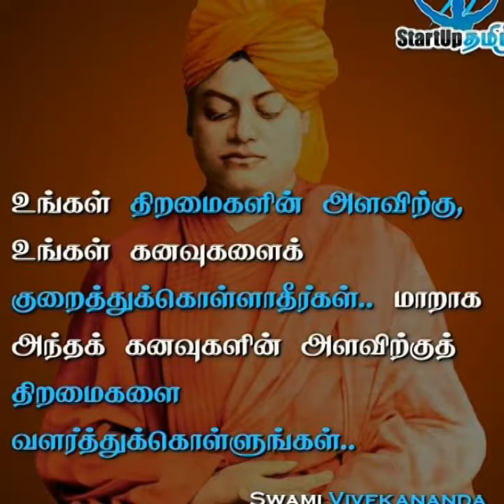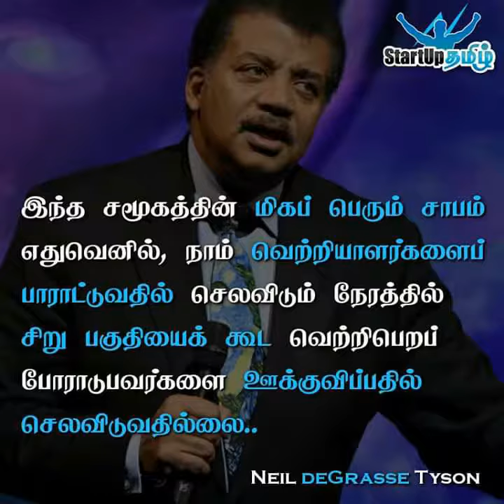Motivation _ powerful _ words _ ❤